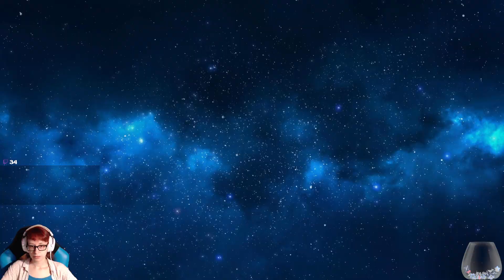[Archiwum] Live - CAT'S REQUEST /4 - "Zostaliśmy królem!"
Zapis z Live, który odbył się w niedzielę 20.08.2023r.

Dziękuję :)